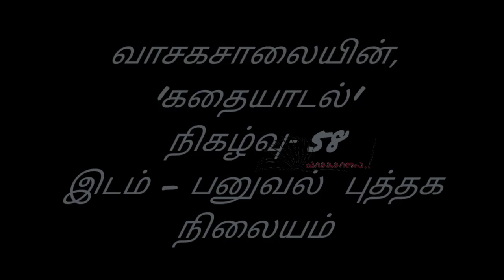வாசகசாலையின், ‘கதையாடல்’ - நிகழ்வு 58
எழுத்தாளர் பெருமாள் முருகனின், ‘மியாடீ’ சிறுகதை குறித்து ஜா.ரோஸ்லின் அனிஷா உரை